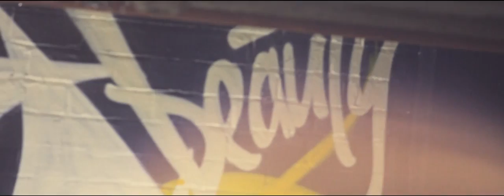The Alchemy Of Storytelling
Mark Gonzales & Aerosol Ali -- The Alchemy of Storytelling -- a story of medicine for all you who have ever felt abused by discourses so damaging & boring, when what we need is beauty.

We invite you to watch.
We ask you to share.
We love when we grow.
THE WHY:
After traveling across fifteen countries, listening to stories of wounds & resiliency, each so painfully beautifully unique, a common request was identified: the need for new language & ways to understand ourselves. This is my offering to them, to you, & to all of us who have grown tired of the boring & bigoted ways people speak about the things we love.
THE WHO:
Mark Gonzales {Storytelling & Idea Design}  -- @WageBeauty
Mohammed Aerosol Ali {Muralist & Urbanography} -- @aerosolali
Rory Barber {Cinematographer} -- @roryjbarber
THE WORDS:

We live between
crosses and crescent moons
prayer rugs, cell blocks, & a ballot box
prisoners and presidents
resistance and resilience
hope and a hurricane
hope and a hangman
hope and a hang noose.

When our children are elders their children will call this time we live in "the era of wounded dreams"  when systems openly assassinated imaginations.
No one tells stories anymore.
It's as if we believe gravity is real & unicorns are not.
We've swallowed the dust coated cyanide that tells us the narratives of invaders hold more truth than the memories of my grandparents.

How damaged our belief systems are.

We tell ourselves existence is resistance, not life is affirmation.
  to fight and write back, but not fight and dream forward
  to deconstruct empire but rarely blueprint ourselves
it is as if we have forgotten that a nation is nothing more than a collection of narratives.

A community does not make sense of the world thru statistics but stories and bigots are painfully unimaginative
this is why they want to censor our culture
they know they cannot compete with our creativity.

So this is for you
who dance write speak dream love exhale the work anew
who place starlight in the barrel of rifles and march against darkness
militant sunflowers holding up your heart up like a hand grenade
hummingbird in a hurricane with hope strapped to its core like it was c4.

We remember the only reason we are alive
is because we had at least one ancestor who refused to die
and lived long enough to have children who did the same.

This is our genetic inheritance
remember this
so dance indigo
cultivate brilliance
speak life
name pain
grow dreams
& in times of terror...
Wage Beauty.